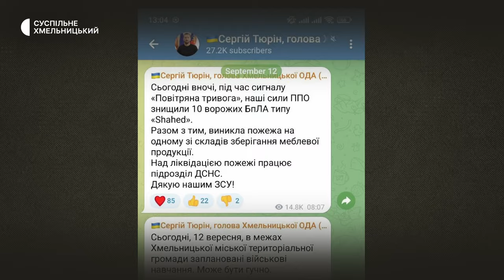«Від м’яких меблів залишилися лише пружини»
«Від м’яких меблів залишилися лише пружини», - розповідає про наслідки ранкової атаки Росії заступник керівника одного з меблевих підприємств Хмельницького району Юрій Прокопчук. Суспільному розповів: півтори тисячі квадратних метрів складу вигоріло вщент. Наслідки прильоту бачила наша знімальна група.